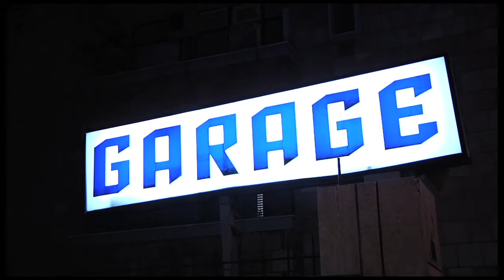Pillole di backstage da Una mamma IMperfetta - 1